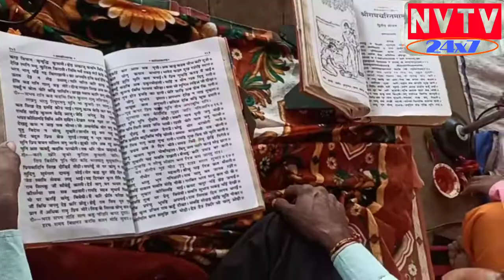Indian traditional festival, गांव और शहरों की शिवरात्री।